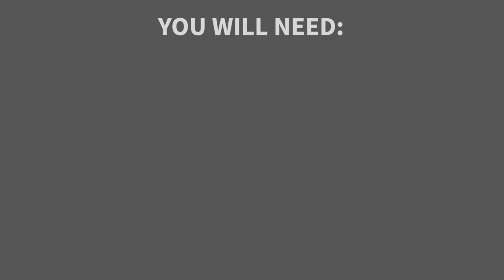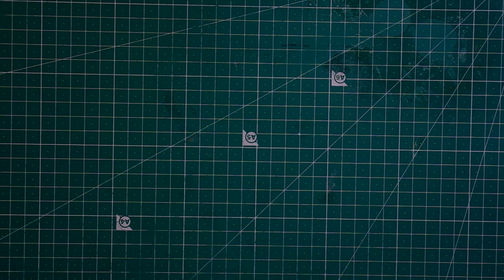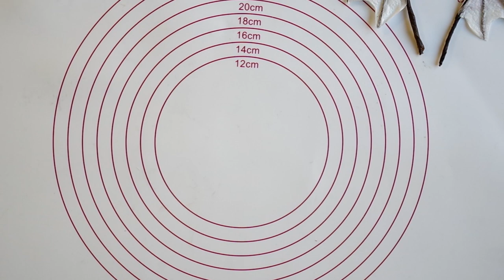HOW TO MAKE | Excitable Edgar the Dragon with Wafer Paper Wings | Cake Topper Tutorial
Learn how to make Excitable Edgar, the adorable dragon from the 2019 John Lewis Christmas advert in cake topper form!

This little cutie sits 6 inches tall and sports a pair of wire and wafer paper wings.

Used in this tutorial:

26 Gauge Florist Wire
Brown Florist Tape
Edible Wafer Paper

Cutting mat
Silicone Rolling Mat
Desden/Veining Tool
Dotting Tool
Craft Knife